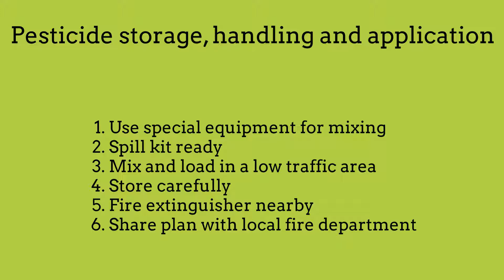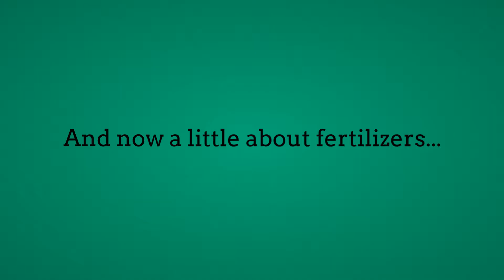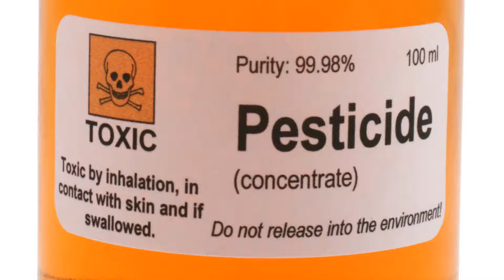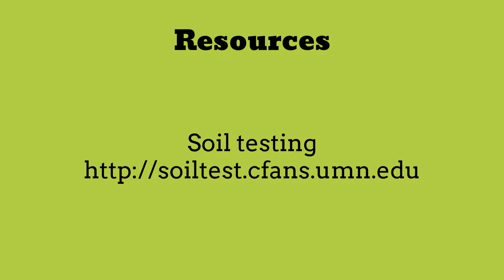Pesticides and Fertilizers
A municipal training video for the Minnesota MS4 Toolkit